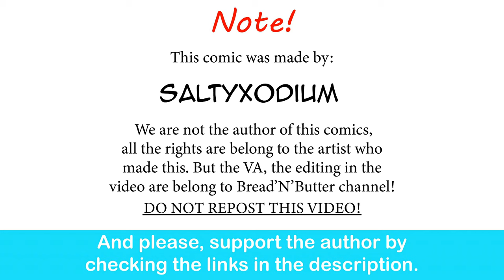Gardevoir Waifu Attempt To Catch Her Husband| SaltyXodium comic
Hmmm... So can Pokeball work on human?